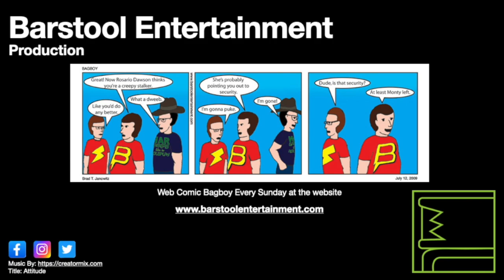Red Dead Redemption 2: The Spines of America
Arthur helps Hosea steal a stagecoach. This opens up the fence at Emerald Ranch where you can sell stolen wagons, and merchandise.